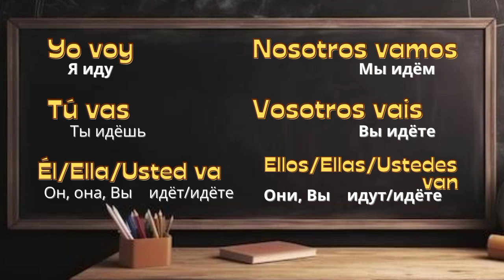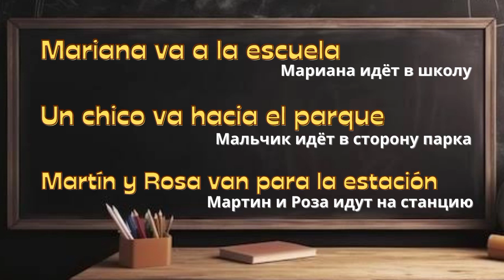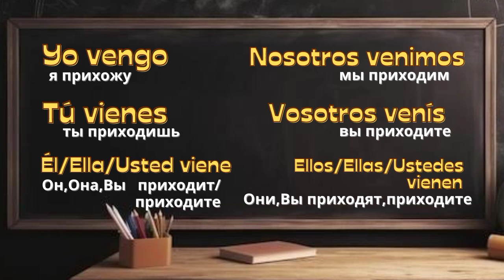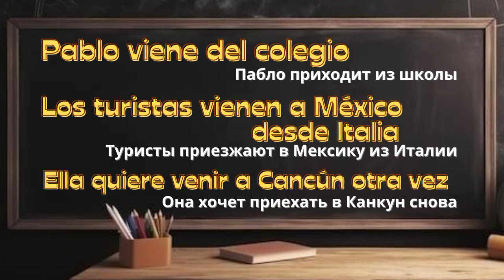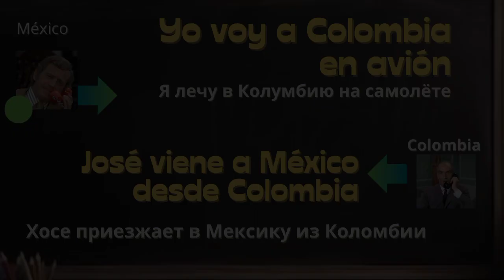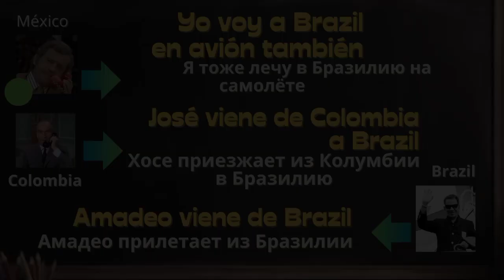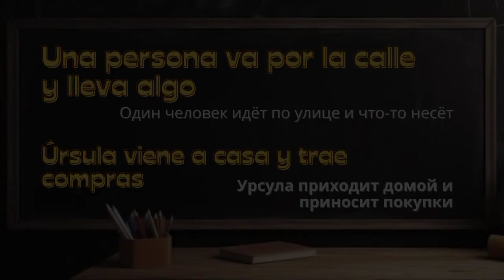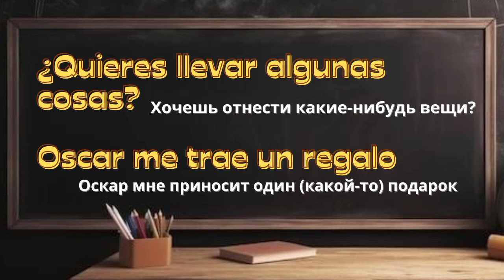Глаголы IR VENIR LLEVAR TRAER в Испанском языке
Глаголы движение IR VENIR LLEVAR TRAER. Их использование и применение. Примеры предложений. Испанский язык. Испанский для начинающих.